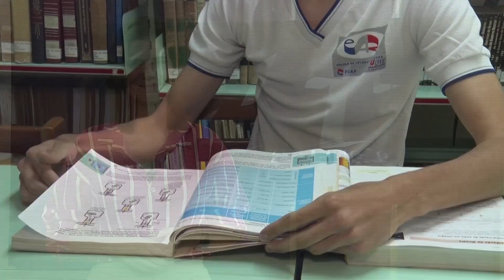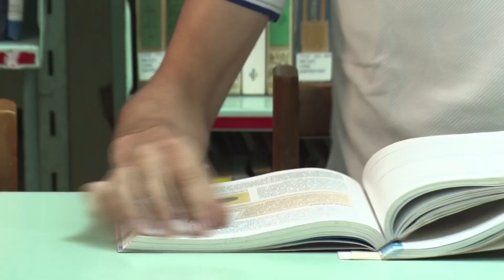Estudante tem o sonho de chegar na Olímpiada Internacional de Química